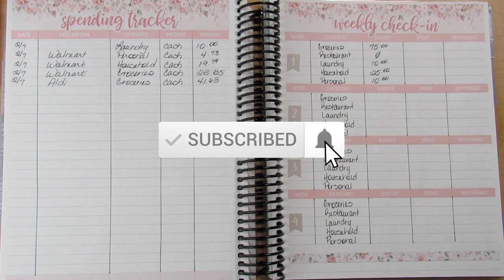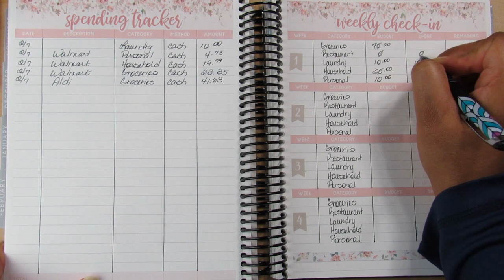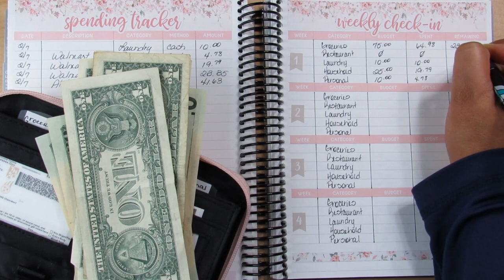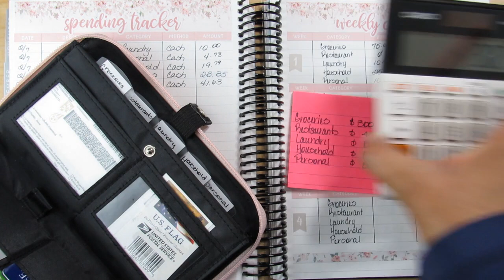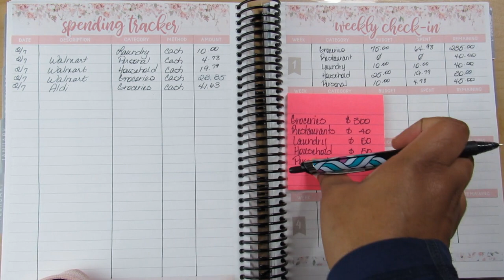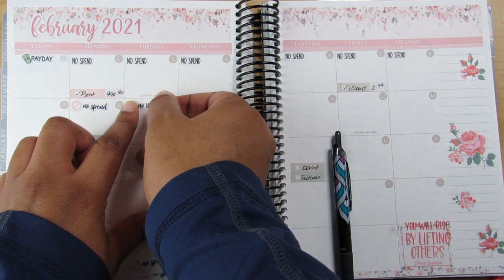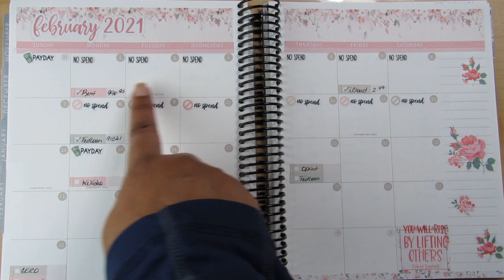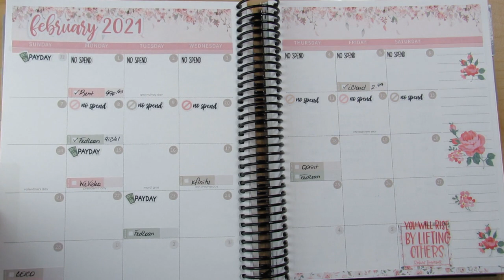Budget with Me| February 2021- Cash Envelope Week 1 Check-in| Debt: $37,485.86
Happy Saturday, y'all! Thank you for being patient with me and my work schedule. My Week 1 is in the books. How was your spending? Are you doing a no spend challenge in February?

Current debt: $37,485.86 (as of Feb 10th)

Referrals
Fetch Rewards